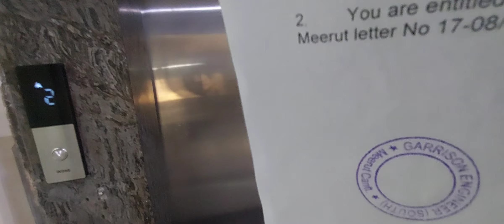PM Narendra Modi In Meerut | Police Ne Road Jaam Krde